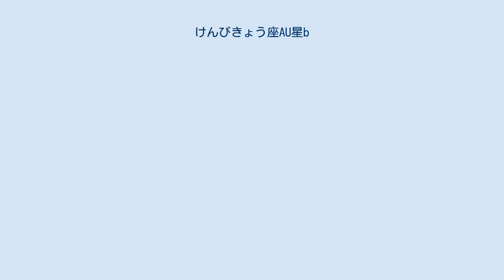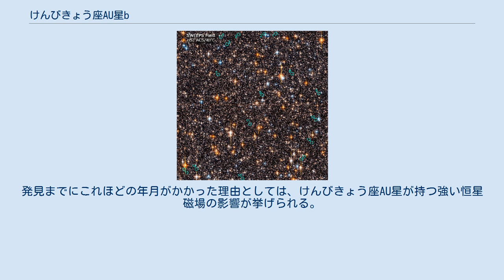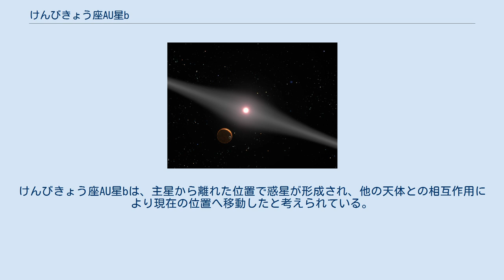けんびきょう座AU星b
けんびきょう座AU星bとは、けんびきょう座の方向に約31.9光年離れた位置に存在している恒星 けんびきょう座AU星 の周囲を公転している太陽系外惑星である。
 けんびきょう座AU星の周囲を公転する惑星の想像図 主星であるけんびきょう座AU星はスペクトル分類がM型の赤色矮星とされているが、年齢はわずか約2200万年とされており、前主系列星という段階の恒星である。
前主系列星のエネルギーは核融合ではなく重力収縮がほとんどとなっている。
前主系列星では、けんびきょう座AU星は太陽から2番目に近い。
けんびきょう座AU星の周囲には微惑星の衝突によって形成された星周円盤が存在している。
この星周円盤は、約35-210auにわたって広がっている。
 また、けんびきょう座AU星はがか座ベータ星運動星団という星団の恒星であり、この星団の恒星は同じ星間雲によって同じ時期に形成されたと考えられている。
この星団にはがか座ベータ星と呼ばれるけんびきょう座AU星と同じ星周円盤を持つ恒星が存在しており、その周囲には惑星b、cの2つの惑星が発見されている。
 けんびきょう座AU星の周囲を公転する太陽系外惑星を発見するための観測は15年程度となっていた。
発見までにこれほどの年月がかかった理由としては、けんびきょう座AU星が持つ強い恒星磁場の影響が挙げられる。
そして2020年に、トランジット系外惑星探索衛星（TESS）やスピッツァー宇宙望遠鏡による観測によって公転周期が約8.46日の海王星型惑星 けんびきょう座AU星b が発見された。
 けんびきょう座AU星bは海王星より約8%程度大きく、質量は木星の0.18倍以下とみられている。
また、上記で述べた、がか座ベータ星bやcとは性質が全く異なる。
けんびきょう座AU星bは、主星から離れた位置で惑星が形成され、他の天体との相互作用により現在の位置へ移動したと考えられている。